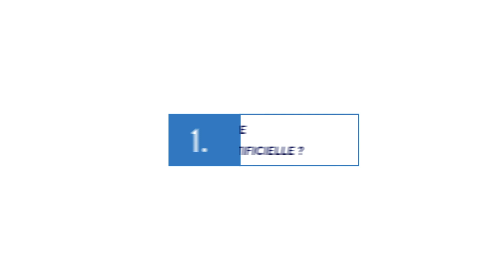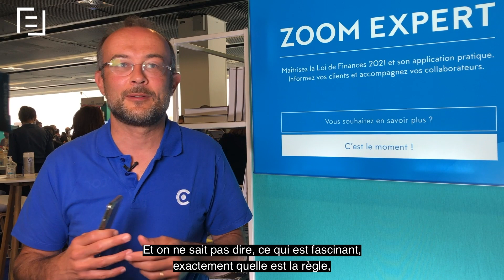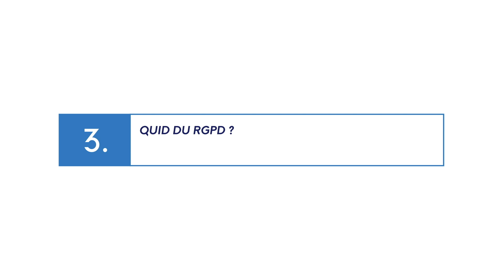Peut-on remplacer 100 % de la tenue comptable par de l'intelligence artificielle ?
L’exploitation de la data dans les cabinets comptables grâce à l’IA : fantasme ou réalité ? Selon Xavier Gaulle, responsable des produits chez Conciliator, si l’IA a toute sa place pour aider les professionnels à échapper à des tâches fastidieuses, le remplacement de l’humain par la machine… ce n’est pas tout à fait pour demain !

Merci à Xavier GAULLE
Journaliste : Angeline DOUDOUX
Réalisation : Angeline DOUDOUX, Axel GABLE & Laurent MONTANT (image, son, montage)
Motion design : Orlano FANIS